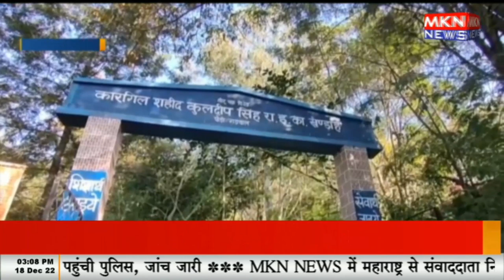पौड़ी - सख्त पहरे में होगी भर्ती परीक्षा